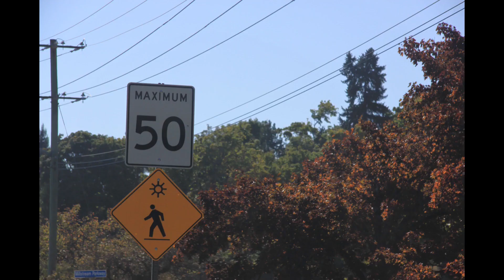Nanaimo BC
Nanaimo BC Canada